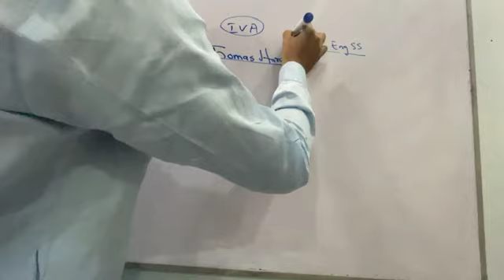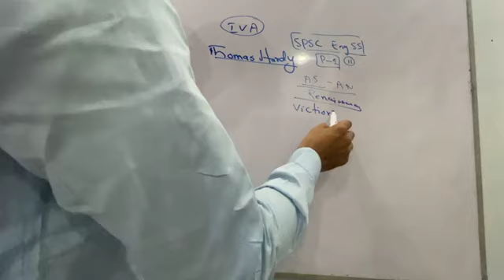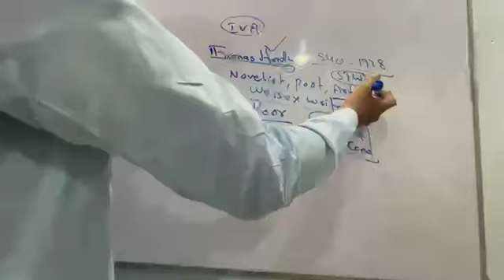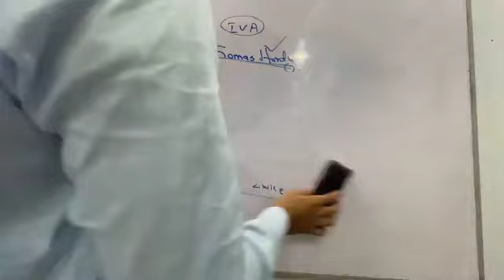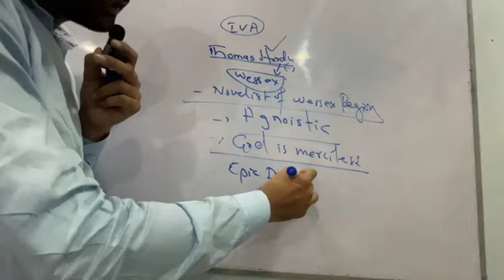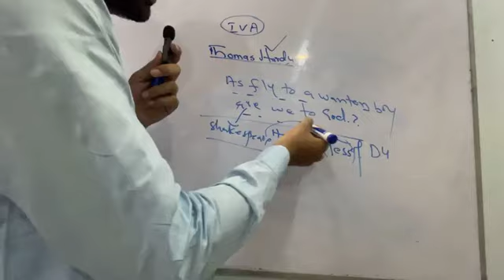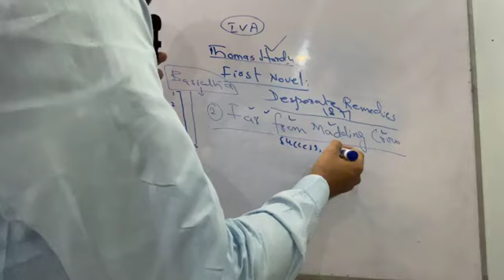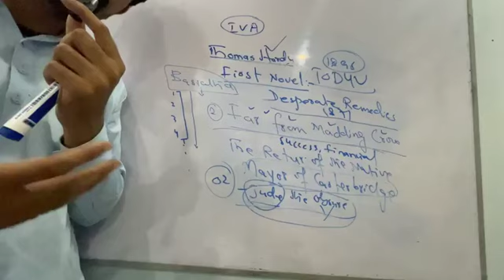Thomas Hardy| Targeted MCQs for SPSC English subject Specialist preparation| Live Session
weekly live classes
live Questions Answers Session
weekly tests
final Grand mock tests

English Lecturer
Crash course Preparation of the syllabus!!
✔️ Detailed lectures on the given syllabus
✔️Well furnished notes and pointers
✔️ 3000 solved mcqs of past papers
✔️ 2000 Short Questions Answers of Literature
✔️ 05 mock tests
✔️ Explanatory voice notes of essential topics
✔️ Important sessions for Repeated questions of English Lecturer or subject specialist
✔️ Lecture of Complete Grammar  with practice session
✔️ Solved Pedagogy Papers
✔️ Literary Theories explained
✔️ Literary Terms and Concepts Explanation
✔️ Subject to be Covered in the course!!
1. English Literature History
2. Major Concepts of Linguistics
3. General Literature Mcqs
4. Literary Terms and Movements
5. Literary Theories
6. Literary works.